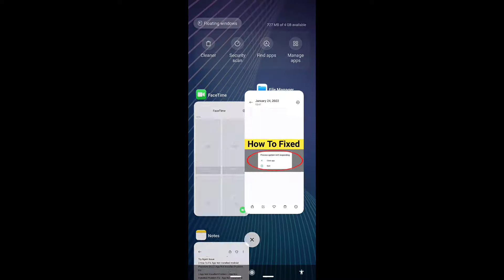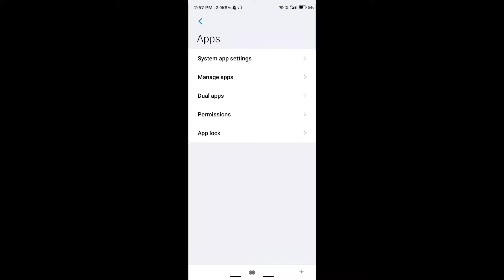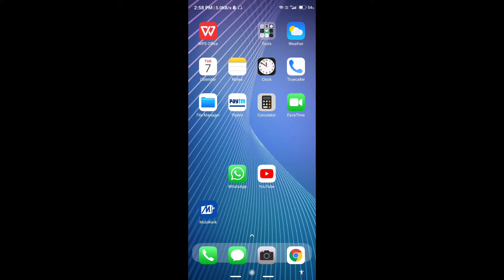How To Fix Process System Isn't Responding Close App & Wait Problem 2025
Topic-